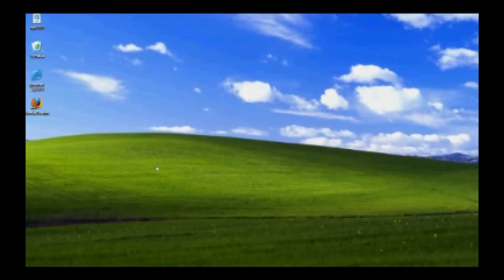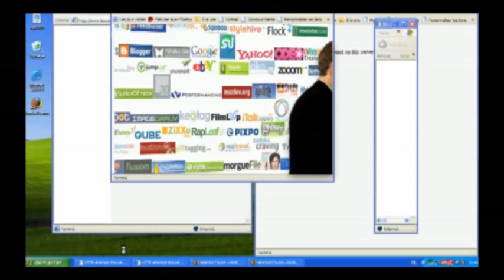Digital innovators presented by Roald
Digital Innovators